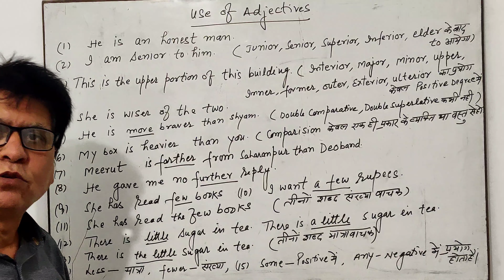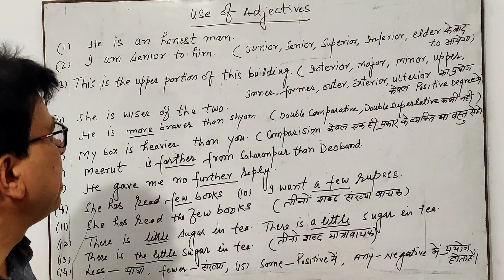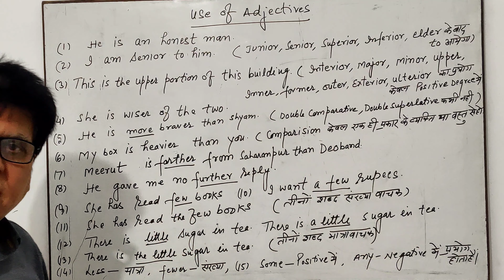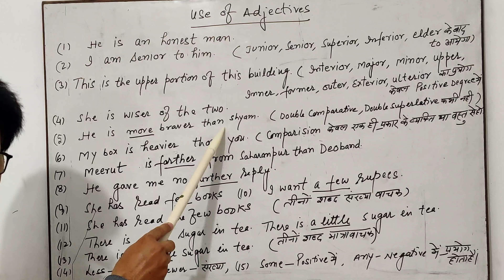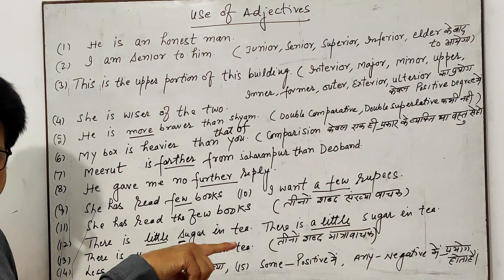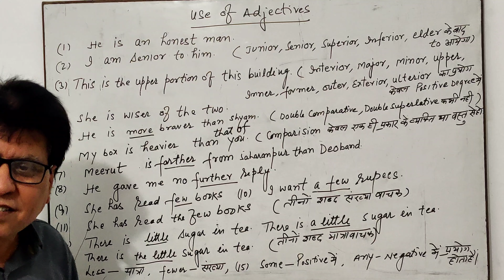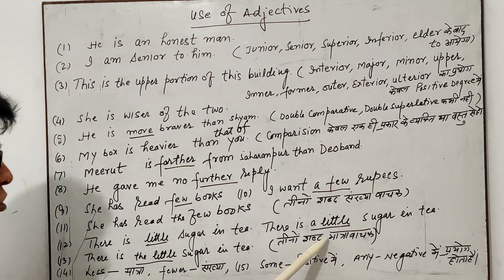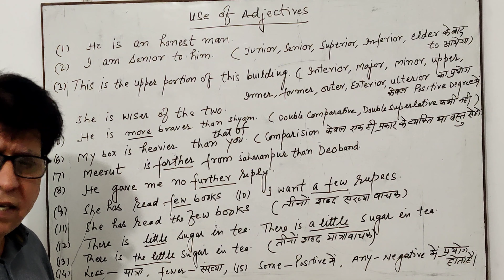Adjectives in English Grammar : Examples in Hindi (विशेषण): Noun Pronoun Modifiers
Adjective यानी विशेषण शब्द के भेद का तीसरा प्रकार है। Adjective की परिभाषा को हम कुछ इस प्रकार से समझ सकते हैं- Adjective is a third part of speech which describes, identifies or quantifies a noun/pronoun in a sentence. The main function of an adjective is to show the quality of a noun/pronoun in a sentence. Adjective is a word or it can be a group of words. A group of words with a subject and a verb is called adjectival clause. विशेषण किसी वाक्य में संज्ञा या सर्वनाम को परिभाषित करता है, उनकी पहचान करता है या फिर संज्ञा या सर्वनाम को संख्या ( numbers) में बताता है । अब हम adjectival clause और adjectival phrase को समझेंगे ।